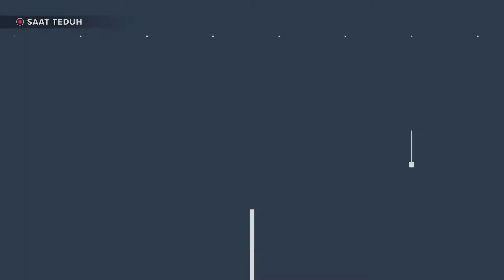"Mengalami Hadirat Tuhan" Part. 3 - Pdt. Yohanes Sumarno | Saat Teduh (11 Januari 2021)